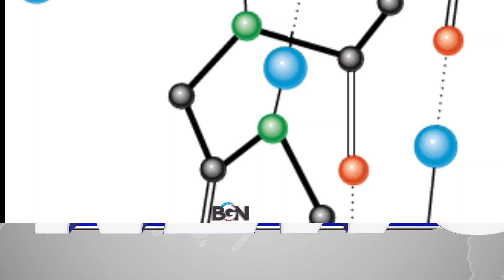FSSAI Prohibits Commercial Sale of Human Milk in India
The Food Safety and Standards Authority of India (FSSAI) has issued an advisory prohibiting the commercial sale and processing of human milk. Despite its high nutritional value, human milk's sale is banned under the FSS Act 2006. The advisory, issued on May 24, directs states to halt licensing for human milk-related activities. This move responds to the rise of companies illicitly selling human milk under dairy product categories. Violators may face fines up to 5 lakh rupees. Human milk remains unmatched for its benefits to gastrointestinal function, immune support, and overall well-being.
Welcome to BGN News - Bondz Global News! We're your go-to source for accurate, timely, and unbiased news coverage from across the globe. Our team of experienced journalists works diligently to bring you the latest updates on politics, economics, technology, culture, and more.

We value respectful and constructive discussions in the comments section, and we have zero tolerance for hate speech, racism, sexism, pacific community or personal insults.